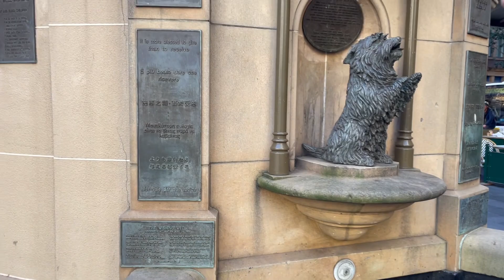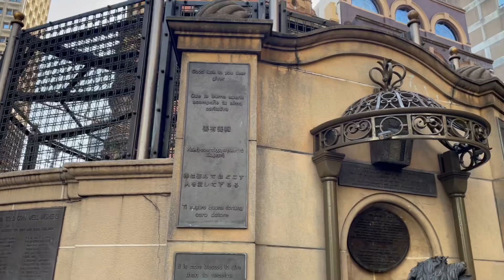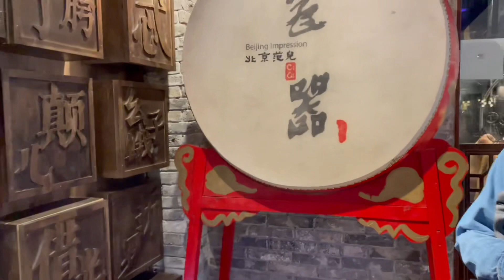Town Hall and Darling Harbour, Sydney 2023